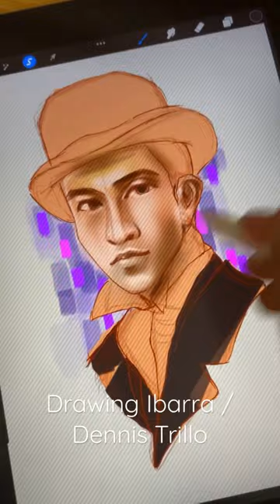Drawing Ibarra / Dennis Trillo | GMA Maria Clara at Ibarra